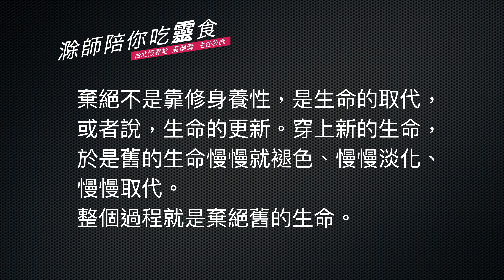20191105 滁師陪你吃靈食｜第六季 第二十集｜歌羅西書 3:7-11｜舊人與新人｜台北懷恩堂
今天我們接續昨天關於要更新生命的主題，更深入的來思考，今天我們的經文稍微長一點，要從《歌羅西書》第三章七到十一節，一起來思想。先我們讀一讀這段經文：

當你們在這些事中活著的時候，也曾這樣行過。但現在你們要棄絕這一切的事，以及惱恨、忿怒、惡毒、毀謗，並口中污穢的言語。不要彼此說謊，因你們已經脫去舊人和舊人的行為，穿上了新人。這新人在知識上漸漸更新，正如造他主的形像。在此並不分希臘人、猶太人、受割禮的、未受割禮的、化外人、西古提人、為奴的、自主的，惟有基督是包括一切，又住在各人之內。

這段經文說什麼呢？說到：原來我們有一個舊人，信耶穌之後就成為新人，於是舊人和新人之間，就有一個生命層次的落差。舊人有舊人生命的表現，這裡描述了許多的項目，就是我們以前的樣子。保羅告訴歌羅西教會的弟兄姊妹，還沒信耶穌之前，他們真的就行出了這些地上舊人敗壞的事項，不過，現在信了耶穌，現在穿上新人了。『穿上新人』這個動作，非常的生動地描述新的生命現在來到舊的生命裡面。穿上新人，於是新人有新人的生命素質，於是我們就應該棄絕舊人的生命素質。

這裡給我們看見：假如把一個基督徒的生命型態用兩個圓圈來畫出來的話，那麼信耶穌之前就只有一個圓圈，這個圓圈就是『舊人』的生命。但是，信耶穌之後，因為基督的新生命已經在這個人的生命裡面，於是他的生命裡面就多了一重新生命，就叫做『新人』。不過，舊人仍然在，新人加上去，好像『穿上』新人，正如這裡說的，於是新舊之間就產生一個生命層次的落差。

那麼，在這個落差出現的時候怎麼辦呢？聖經給我們一個很重要的提醒，這裡叫做『棄絕』。還記得昨天的主題嘛！昨天告訴我們要『治死』，就是置之死地。今天則告訴我們不只是治死，這段經文告訴我們要棄絕，那就是拒絕這種舊的生命表現，也就讓新的生命越來越多的掌控在舊的生命裡面。

我剛剛說，用兩個圈來表示的話，那麼這個新生命這個圈就與舊生命重疊；不只重疊，希望這個重疊的越來越多，讓舊的生命表現，慢慢消逝在新生命裡面。那麼就把舊生命 — 這裡所提的、所舉例的這種不討神喜悅的表現 — 就棄絕了。

棄絕不是靠修身養性，這裡說得很清楚，是生命的取代，或者說生命的更新。穿上新的生命，於是舊的生命慢慢就褪色、慢慢淡化、慢慢取代，整個過程就是棄絕舊的生命。

後面那個段落，就告訴我們這種生命的表現，不分猶太人、化外人、不分種族、不分地區、不分高低的智慧、不分社會的階級，因為那是人性的共通。不管我們是怎麼樣的人，血統也好、民族性也好、文化的高低也好、工作地位的高低也好，人性的共通性就是這兩個圈圈所描述的:

新人－基督生命這個圈，
舊人－老我、舊生命這個圈。

這兩個圈在信了耶穌之後，就開始看見新生命要勝過舊的生命。於是在全心依靠主的生命表現中，我們可以經歷舊人漸漸退去，舊的生命素質被新生命所掌控、所棄絕，於是我們就越活越經歷基督的豐盛。

歌羅西教會的弟兄姊妹當年如此，今天末世的新約的教會，你跟我也是如此。經歷新人和舊人生命品質的落差，於是新生命取代舊生命的表現。

讓主帶領我們，今天再多一點、再深一層經歷新生命在我們這個舊人中掌權。

願主祝福你，平安。

經文：歌羅西書 3:7-11

7 當你們在這些事中活著的時候，也曾這樣行過。
8 但現在你們要棄絕這一切的事，以及惱恨、忿怒、惡毒（或作：陰毒）、毀謗，並口中污穢的言語。
9 不要彼此說謊；因你們已經脫去舊人和舊人的行為，
10 穿上了新人。這新人在知識上漸漸更新，正如造他主的形像。
11 在此並不分希利尼人、猶太人，受割禮的、未受割禮的，化外人，西古提人，為奴的、自主的，惟有基督是包括一切，又住在各人之內。